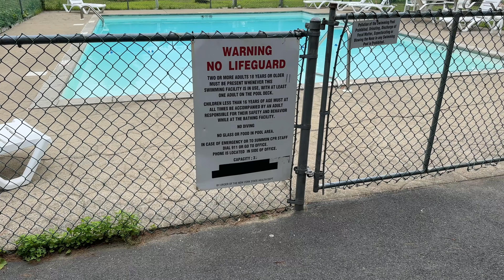Lake George Riverview Campground, Warrensburg, NY || Peace Among the Chaos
We found the peace we were looking for at Lake George Riverview Campground.  We love the option of being close to attractions, but far enough away to leave a crowd if we choose.  This campground in Warrensburg NY is the right amount of close to the action as it was a relaxing waterfront stay.  You won't find all of the activities geared towards kids here, and that is just the way we like it.  You also won't be in the heart of all of the Lake George activities - again, just the way we like it.

If you want to check out a campground before you actually book, or tour a camper before you actually buy, follow along.  We also try to show much of the surrounding area when camping.  We do our best to review as many campgrounds as our budget allows.  We look forward to hearing from you.